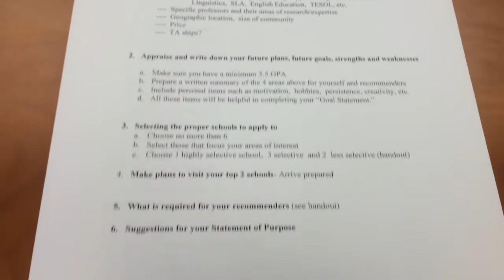Rosa's Vlog Ep. 6 | University of Findlay TESOL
One of the University of Findlay TESOL professors led a session about applying to a Ph.D. program to help students be prepared. Rosa attended the session to learn a bit more of the process.